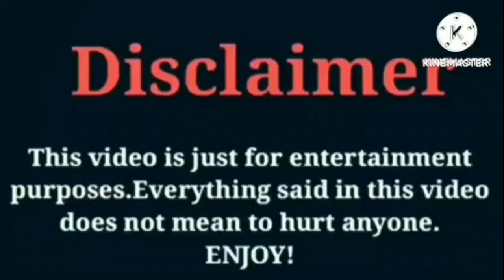Dez2fly VS Brookyln VS Badkidmirah | Lifestyle | Comparison | Interesting Facts